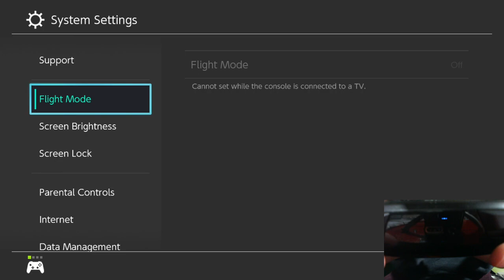[ASMR] Super Mario Odyssey Any% Speedrun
Controller go brrr.